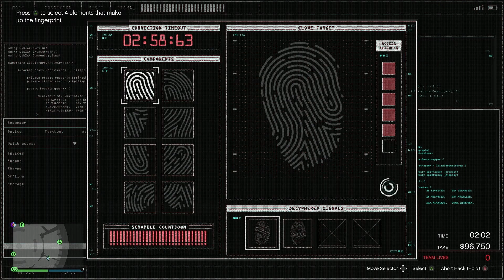Diamond Casino Heist: Silent & Sneaky - Elite Challenge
Two person Casino Heist, Silent and Sneaky approach.  Elite Challenge achieved.  Personal fastest Silent & Sneaky heist.

00:00 Casino Approach
01:25 Staff Lobby Entrance
04:41 Laser Drills
05:32 Vault (Fingerprints)
06:36 Vault (Artwork)
08:16 Basement Exit
09:22 Staff Lobby Exit
09:54 Escape to Helicopter
12:23 Delivery
14:42 End Screen